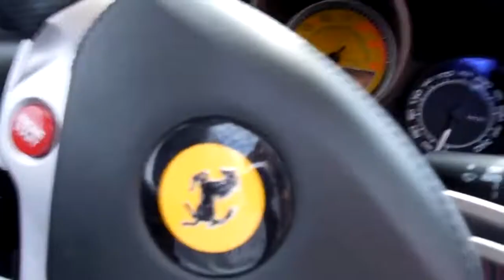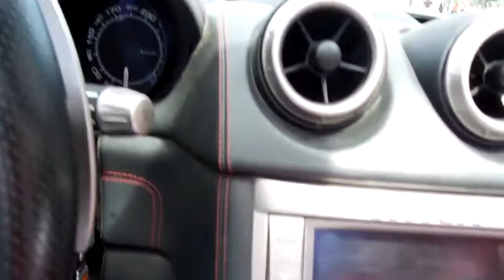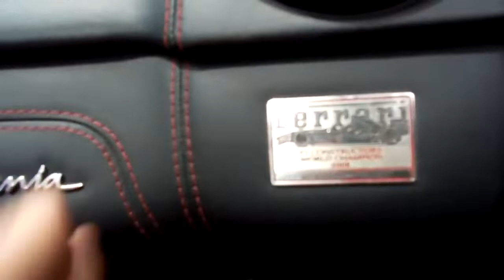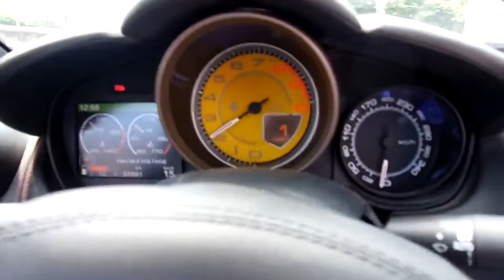=Сергей Симонов - струячим на FERRARI CALIFORNIA в Париже 2 часть=